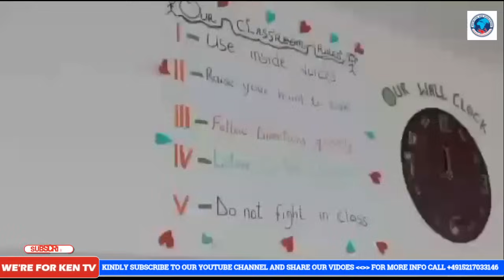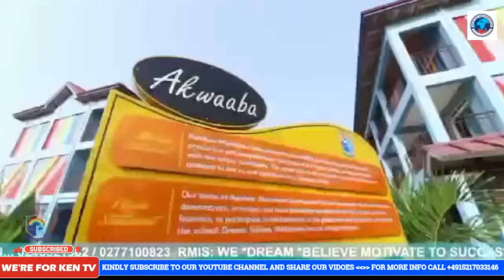BREAK! Ken Agyapong's Team Abroad Reject Nana-Addo's Reshuffle